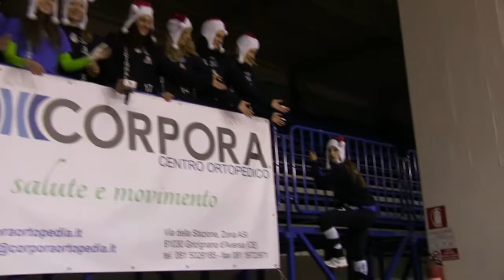Gricignano (CE) - Gli auguri della Corpora Gricignano